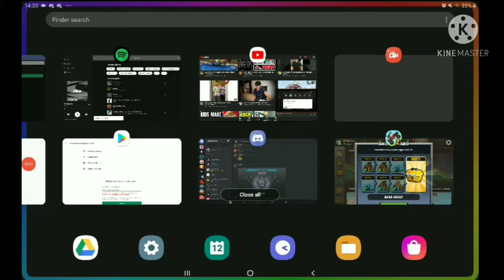Team Chest lvl 28 👍